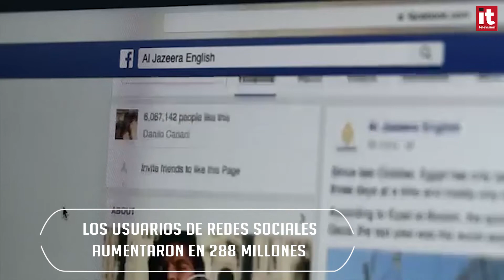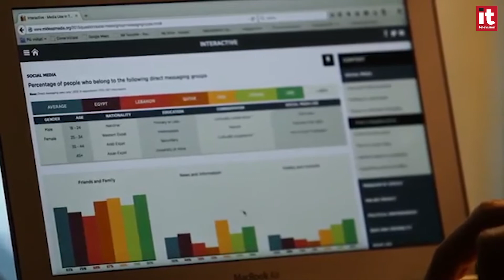2018 ha dejado un millón de nuevos usuarios diarios de internet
Los usuarios únicos de móvil en el mundo han ascendido hasta los 5.11 billones.